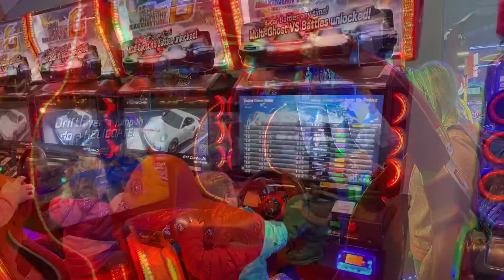Sisters Bowling fun